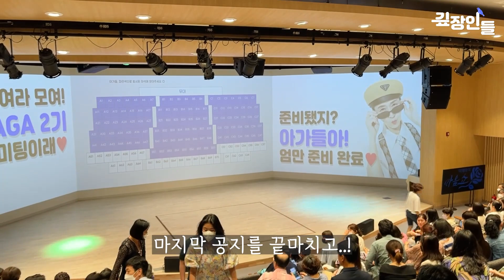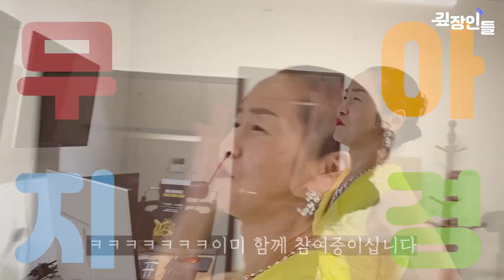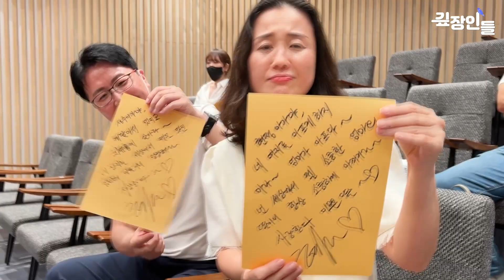[팬미팅 VLOG] 두번째 팬미팅, 팬싸인회, 누군가를 무조건 사랑한다는 것, 도인돌의 팬싸인회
세계 최초 깨달은 도인의 팬미팅이 열렸다♥
누군가를 무조건 사랑해본 적 있나요? 누군가를 무조건 적으로
사랑하는 그 순간 나 자신도 그렇게 사랑할 수 있음을 아시나요?
마음의 세상으로 와요 같이 놀아요♥